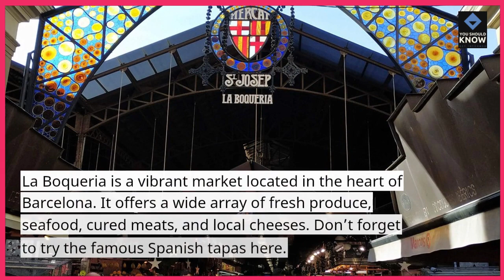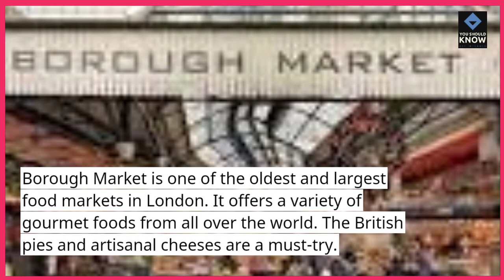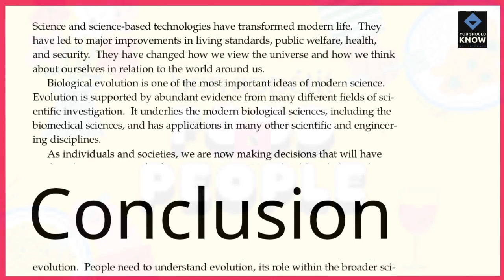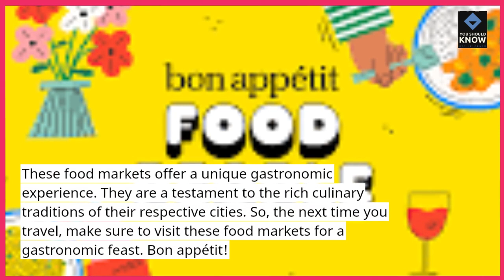Top 10 Food Markets Offering a Gastronomic Feast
Immerse yourself in a gastronomic paradise with these top food markets that offer a diverse array of culinary delights. From local specialties to international flavors, these markets promise a feast for the senses.